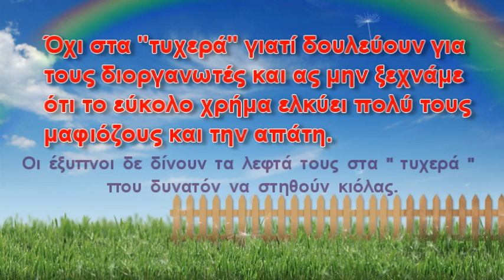Ο John Taramas συμβουλεύει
Ο Τζον μιλά για τυχερά και τεχνικά παίγνια και συμβουλεύει όσους επιμένουν να ασχολούνται μ`αυτά. Αξίζει να δείτε και τα βίντεο: "Απάτη? Λόττο, Τζόκερ. Όταν το δείτε θα κερδίσετε..." και "Λόττο, Τζόκερ, Απάτη? Δείτε το και δε θα ξαναπαίξετε!